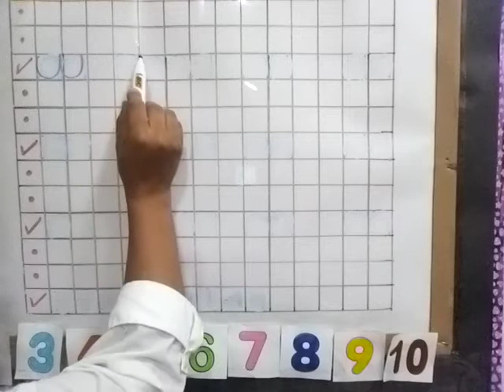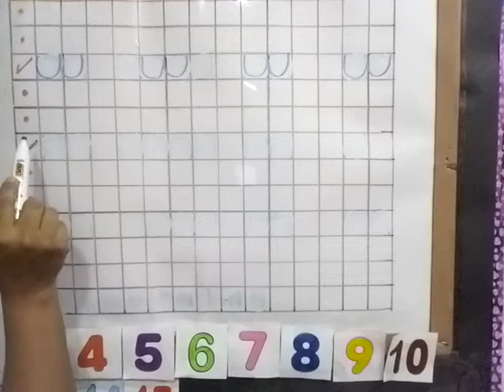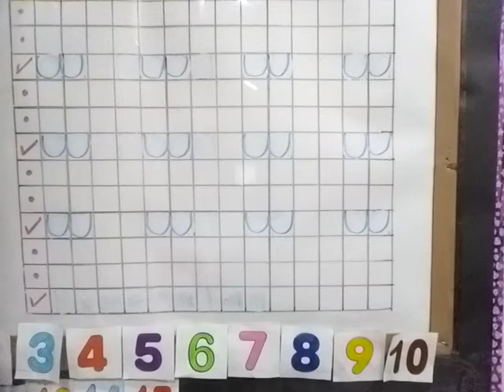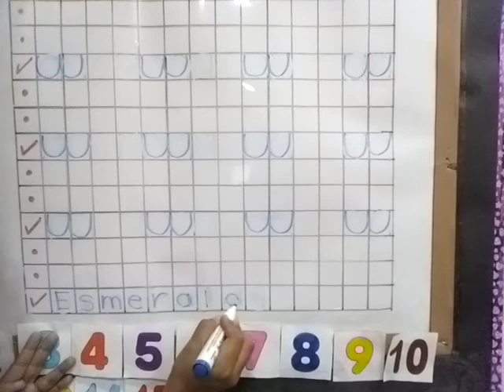Ejercicio 12. Cuadro alemán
En esta actividad los niños y las niñas seguirán practicando trazos previos a la escritura adaptándose al cuadro alemán.